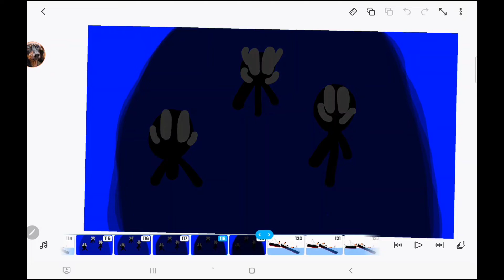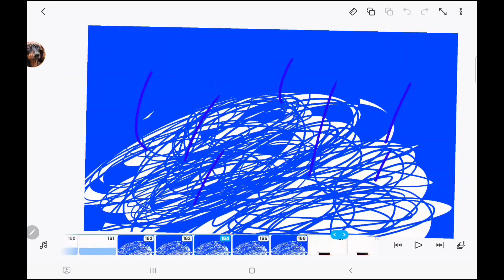titanic (READ DESC) warning: slight mistakes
NOTE: the music is not mine

the sound effect credit to: professor 1222, animation life, Rudi H N H and onue onue. (i forgot the channel who created the wave sound and also the one who created the crash sound)